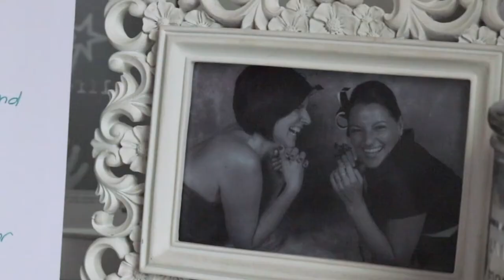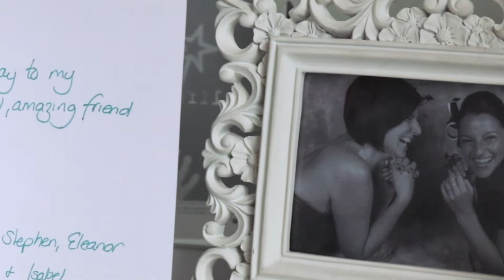LIFE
A short narrative piece I created with Shola McCarthy and Elizabeth Spencer for university.

It depicts the life of a women, both through the good and the bad times.